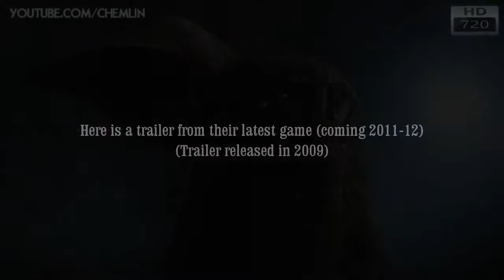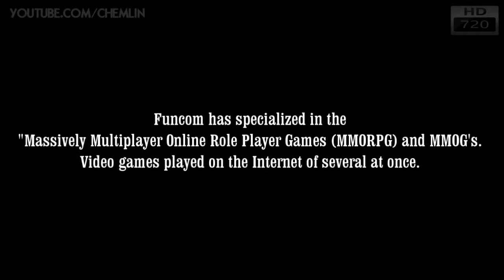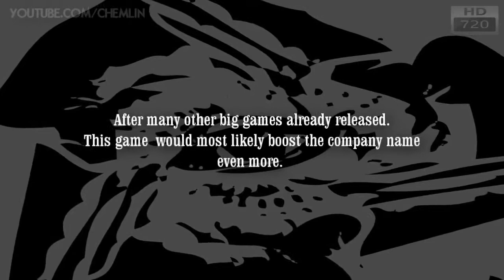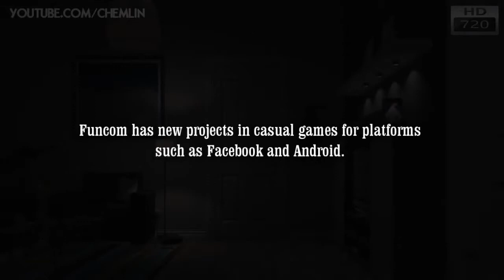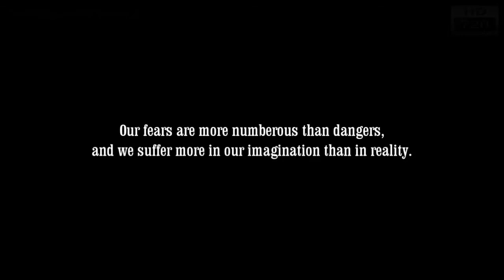ILLUMINATI SECRET WORLD SOCIETIES HD INDUSTRY 2011 2012 NEW game 720p